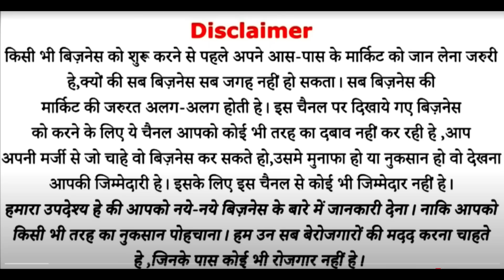न खरीदना, न बेचना घर पर लगाए देसी जुगाड़ ! new business ideas 2022 | low investment business ideas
J.K Enterprises